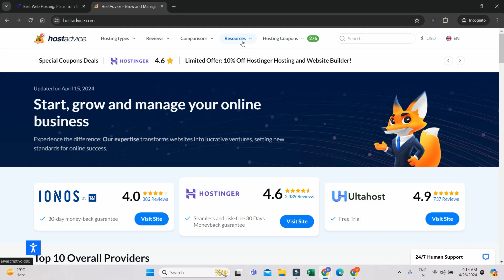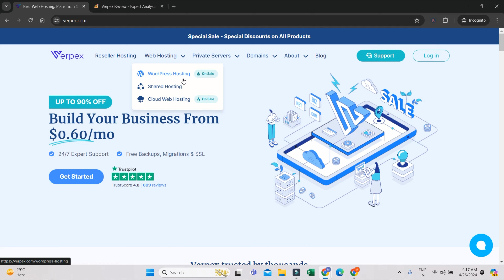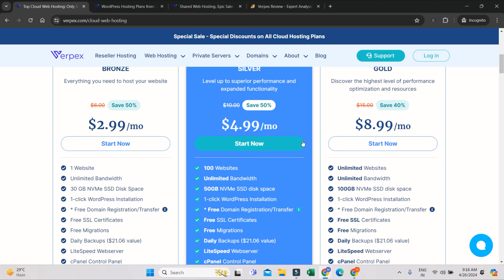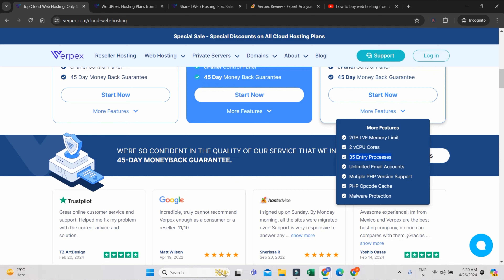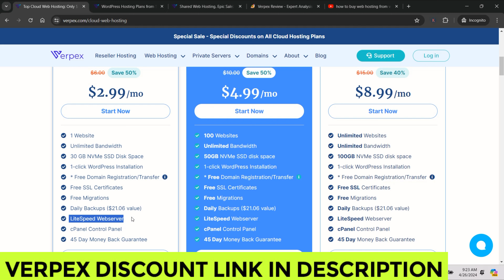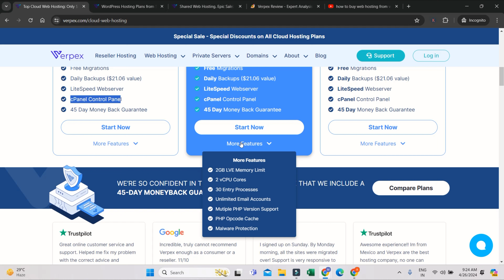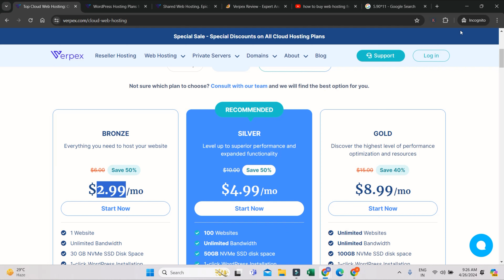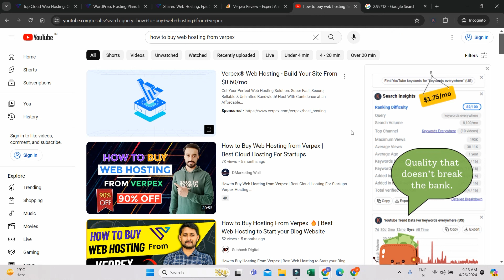Best Cheapest Web Hosting - [90% OFF] - Free Domain, Free CDN, Free SSL & Free Daily Backups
How to Buy Web Hosting from Verpex | Best Cloud Hosting For Startups -